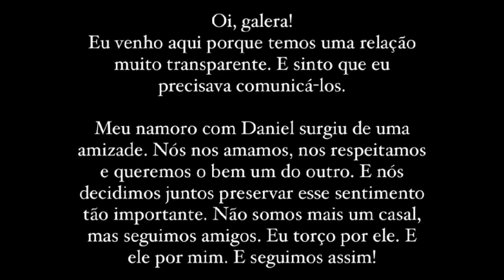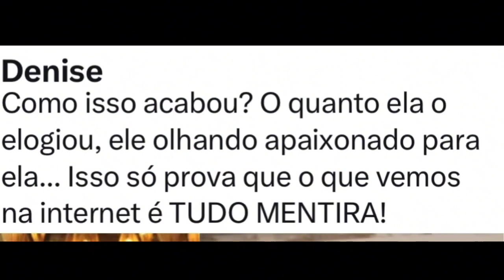Mel Maia anuncia fim do relacionamento com o MC Daniel.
mel maia e mc daniel

Oi meus queridos! 😍
Este é o canal tudo pela fama e é especialmente dedicado em entregar as principais notícias e fofocas do mundo dos famosos e reality show, venho sempre atualizando com as últimas notícias e novidades.
Buscamos sempre entregar o entretenimento e fatos verdadeiros para que jamais entregar aqui nenhum tipo de fake news.
*APOIE NOSSO VÍDEO: Compre uma animação Valeu demais. Como bônus, publicaremos o comentário a seguir por você. ( É SÓ CLICAR  NO BOTÃO VALEU ❤️)

✅ Então já se inscreve aqui no canal e não esquece de participar conosco aqui nos comentários.

Obrigada por ficar aqui e assistir. ❤️

Que Deus te abençoe grandemente